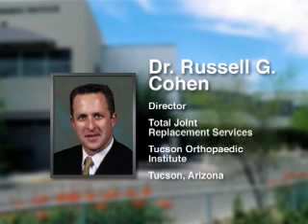Live Webcast: Total Hip Replacement Procedure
On Tuesday, December 5, at 4:30 pm (MT), Tucson Medical Center in Tucson, Arizona, will broadcast a live Zimmer MIS 2-Incision Total Hip Replacement procedure featuring the VerSys® Epoch® FullCoat Hip Prosthesis and the Trabecular Metal™ Modular Acetabular System with Longevity® Highly Crosslinked Polyethylene.

The VerSys Epoch Hip Prosthesis' distinct composite stem design has a low modulus of elasticity to address concerns about proximal bone resorption resulting from stress shielding, as well as concerns about thigh pain that can result from a bending stiffness mismatch between the prosthesis and natural bone, particularly with larger stems. It was created to offer an extensively porous-coated implant in larger stem sizes without a significant increase in stem stiffness when compared to smaller sizes or proximally coated implants.